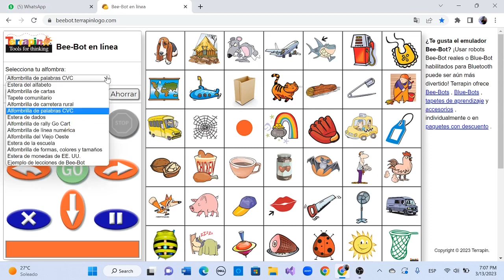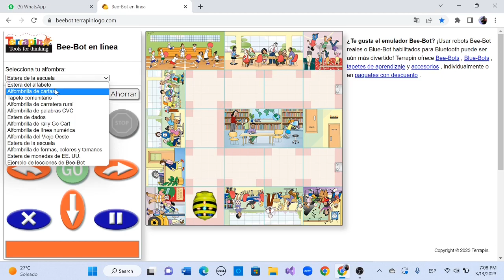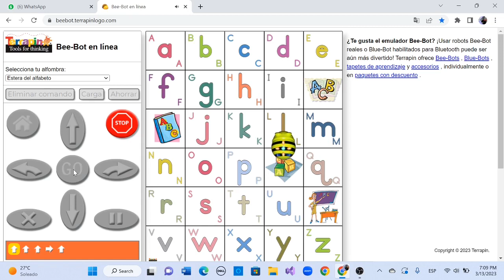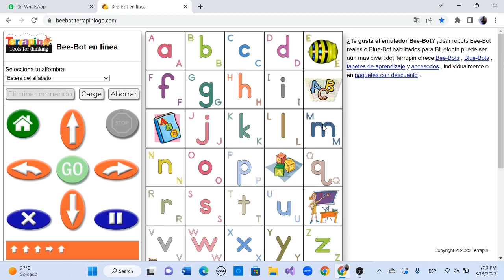Bee Bot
Este Vídeo nos da una introducción al emulador de Bee- Bot.